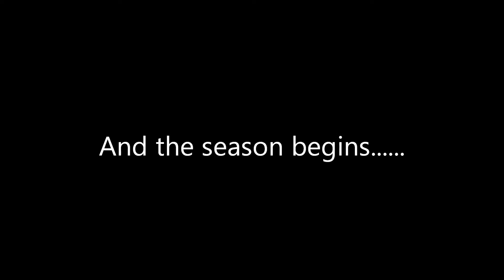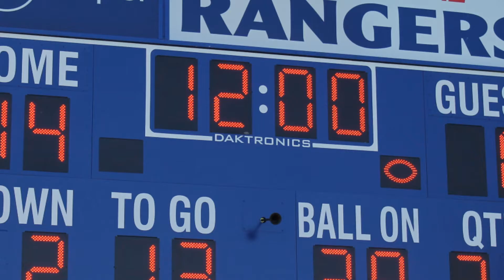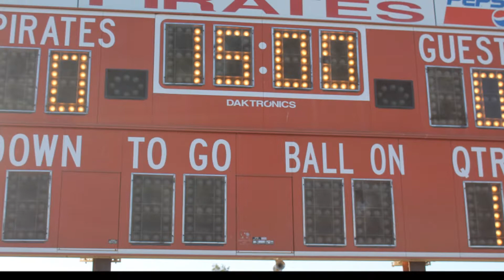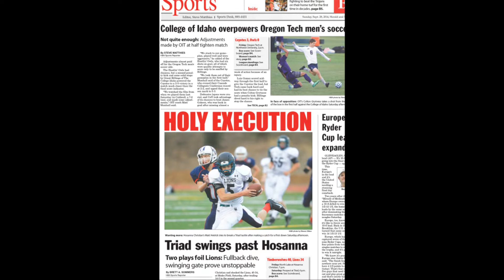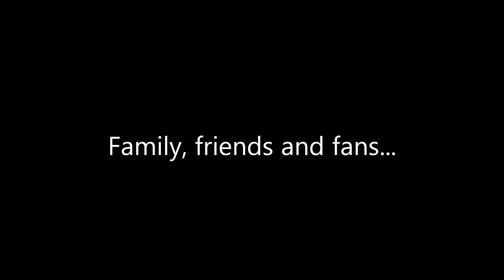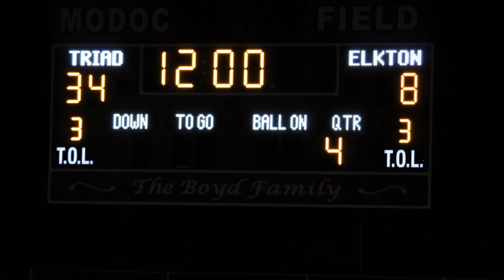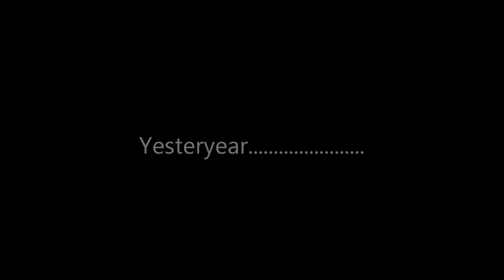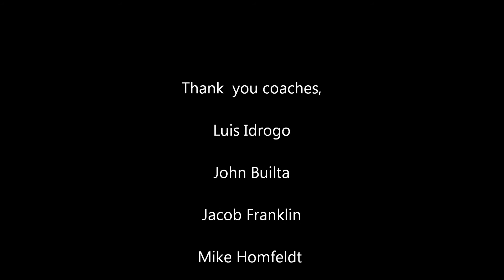Triad Football Movie 2014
Triad 2014 football season